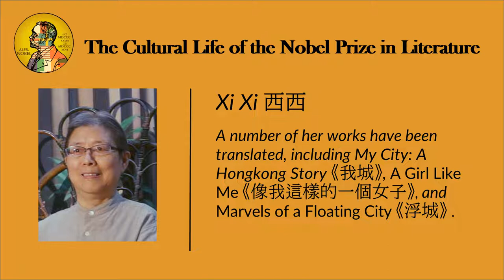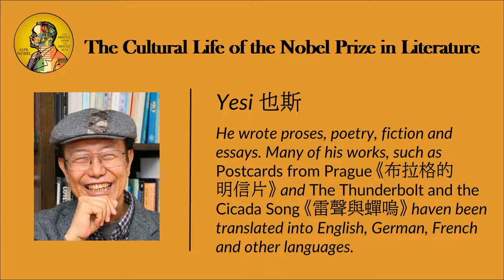Which Hong Kong Writer Can Be Nobel Prize Laureates? | A Discussion with Xu Xi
Who can be the very first Hong Kong writer to be a Nobel Prize Laureate? Xi Xi (西西) has been on the shortlist already for 2021. Her recent literary awards also helped enhanced her profile. Meanwhile, the late and beloved Yesi, (也斯), could have represented the city too. According to Xu Xi, both writers are able to capture the distinctive Hong Kong culture - a mixture of cosmopolitanism, kept in fleeting moments with borrowed place and time, and mixed with the familiar local cultural symbols.

The Cultural Life of the Nobel Prize in Literature
Episode 7 - Writers on Prizes: A Discussion with Xu Xi

Xu Xi is the author of fourteen books, including five novels, seven collections of short fiction & essays and one memoir. Her novel Habit of a Foreign Sky (2010) was a finalist for the Asian Man Booker Award and her short story Famine (2004) was awarded the O’Henry prize. Her works feature on many college literature reading lists.